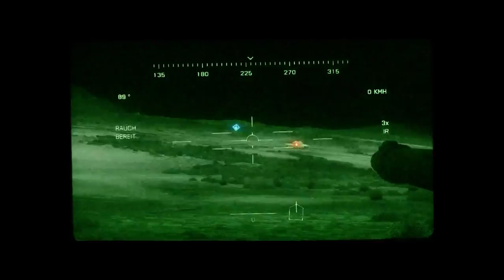Battlefield 3 Kampagne | Panzer fahren macht Spaß #5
—«•´¨*•.¸¸.* ..::**:Beschreibung:**::… *.¸¸.•*¨`•»—

Sonstige Infos :

Meine Name ist Sönke, ich bin 16 Jahre alt und komme aus der nähe von Hannover. Meine Hobbys sind Lesen, Musik hören, mit Freunden was unternehmen und Videos produzieren. Zurzeit besuche ich die 10 Klasse einer Realschule.